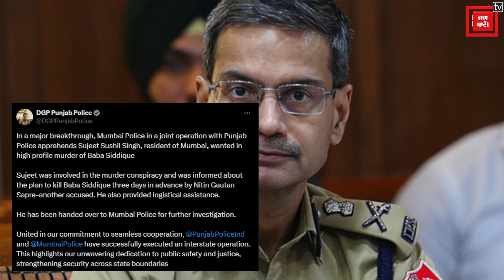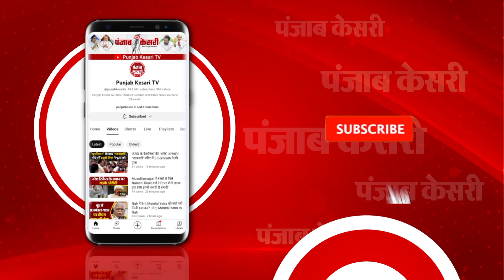Baba Siddiqui मर्डर केस में पुलिस को कामयाबी,चौंकाने वाले खुलासे, Anmol Vishnoi पर पुलिस का शिकंजा !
महाराष्ट्र के कद्दावर नेता और पूर्व मंत्री रहे बाबा सिद्दीकी हत्या मामले में मुंबई पुलिस और पंजाब पुलिस ने संयुक्त अभियान चलाकर बड़ी सफलता हासिल की है. इस बारे में पंजाब पुलिस के डीजीपी गौरव यादव ने एक्स पोस्ट में बताया है कि इस मामले में 15वें आरोपी सुजीत सुशील सिंह को पुलिस ने गिरफ्तार किया... मुंबई के घाटकोपर निवासी सुजीत सुशील सिंह को पुलिस ने लुधियाना से अपने कब्जे में लिया है.. लुधियाना के जिस एरिया से सुजीत को कल गिरफ्तार किया गया है वहां उसका ससुराल है. पंजाब पुलिस ने बताया कि वह एक महीने पहले पंजाब के लुधियाना भाग गया था, जहां से उसे शुक्रवार को गिरफ्तार किया गया. वह एक महीने से अधिक समय से शहर में अपने ससुराल वालों के घर पर छिपा हुआ था..